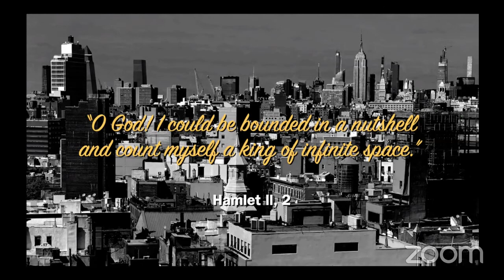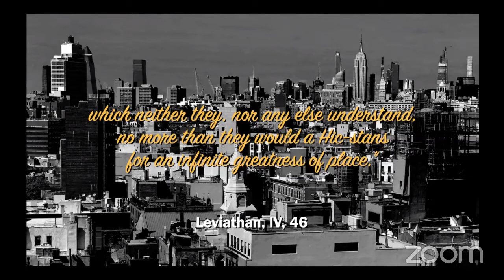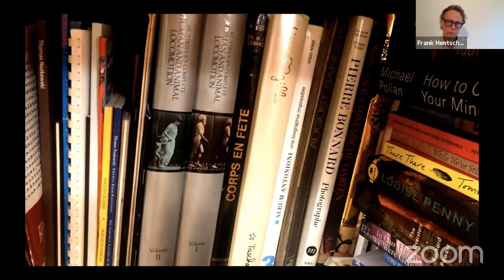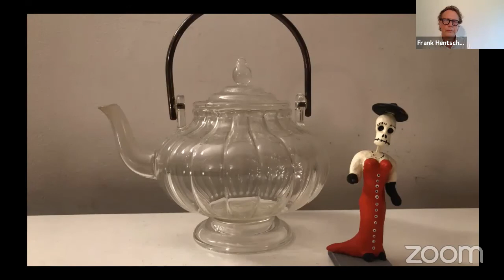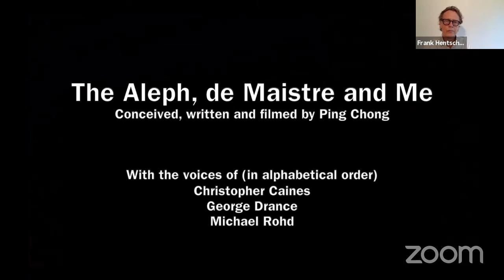SEGAL TALKS: Ping Chong (NYC)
Livestreamed on July 13, 2020
Join us for an update on the situation for theatre artists in NYC
Ping Chong is a theater director, choreographer, video installation artist and a pioneer in the use of media in theater. His theatrical works bring his unique artistic vision to bear on major historical issues of our times and focus on bringing unheard voices and underrepresented stories to the stage. Encompassing puppetry, dance, documentary theater, sound, and other experimental theater forms, his works have explored a wide variety of subjects, from a hidden genocide in Africa to modernization in China to the experiences of Muslim youth in post-9/11 America. Throughout, the common thread has been a unifying commitment to artistic innovation and social responsibility. Since 1972, as founder and artistic director of Ping Chong + Company, he has created over 100 productions which have been presented at major theaters, festivals, and museums worldwide. He is the recipient of many awards including two Obie Awards, two Bessie awards and in 2014 he received a National Medal for the Arts from President Obama. The Aleph, de Maistre & Me is his most recent work and was made in Spring 2020 while he was quarantined in New York City.